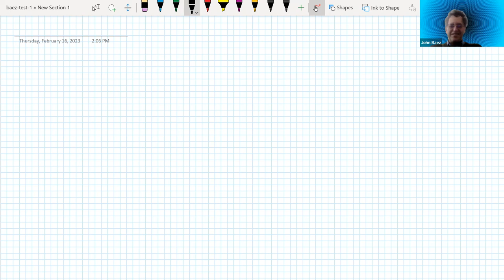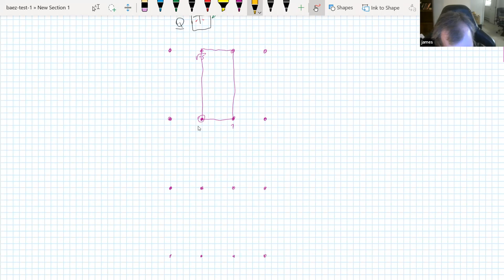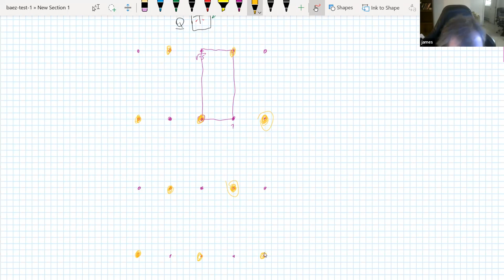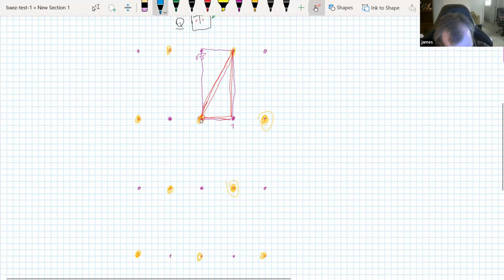John Baez and James Dolan, 2023-02-16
The case of the 20th cyclotomic field illustrates the Kronecker-Weber theorem, which says that every extension of ℚ with an abelian Galois group is contained in some cyclotomic field:

The Galois group of the 20th cyclotomic field is GL(1, ℤ/20), generated by the Frobenius automorphism:

This group GL(1, ℤ/20) is isomorphic to ℤ/2 × ℤ/4, with the two factors corresponding to the primes 2 and 5.

The seven subfields of the 20th cyclotomic field correspond to the seven subgroups of its Galois group, and we can draw the lattice of these subfields, and indicate which steps up this lattice involve ramification at 2, 5, or the real prime:

The Hilbert class field of an algebraic number field F is its maximal unramified abelian extension:

and its Galois group over F is the ideal class group of F:

A false but interesting conjecture: trying to express an unramified abelian extension E of a number field as being directly "built out of" the ideals in the corresponding subgroup S of the ideal class group, where E and S correspond to each other via the "covariant Galois correspondence":

Some applications of the affine algebraic group scheme of nth roots of unity.